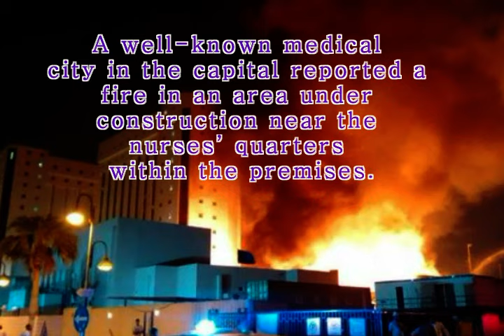Fire hits KFMC (King Fahad Medical City)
A well-known medical
city in the capital reported a
fire in an area under
construction near the
nurses’ quarters
within the premises.